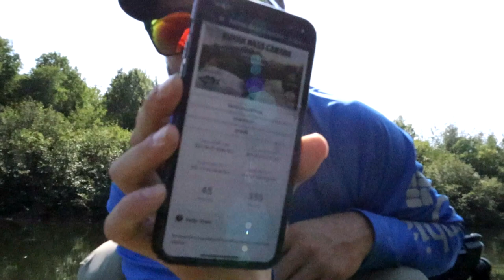Les Tournois en Kayak (Québec/Ontario)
Bonjour la gang :)

Voici une petite explication des different tournois au Québec et en Ontario :)

Bon Visionnement :)

Pour me suivre sur mes autre plateforme reseau sociaux voici le lien